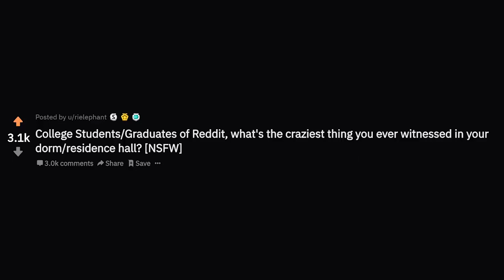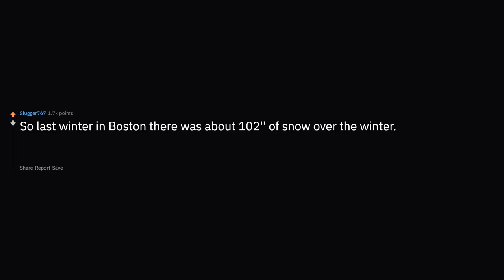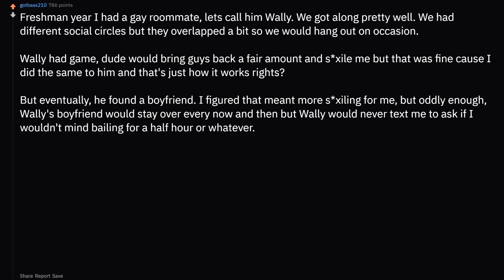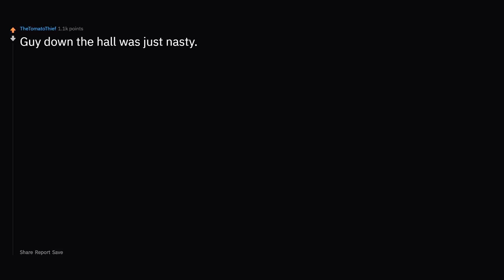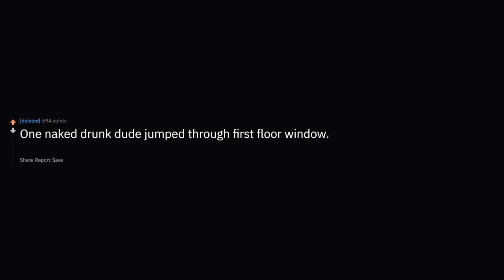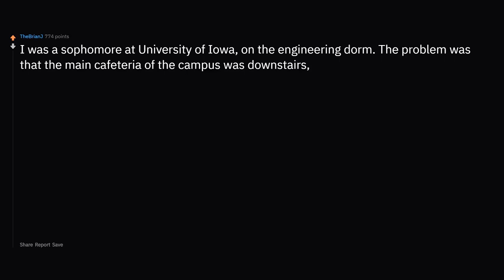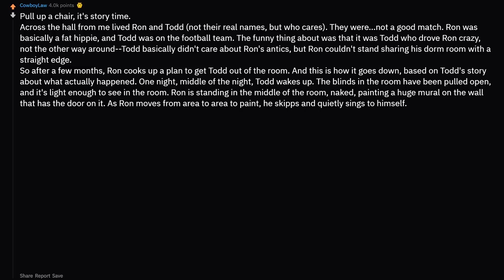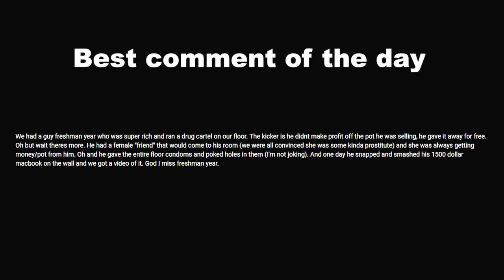What's Your Wildest NSFW College Dorm Story - NSFW Reddit